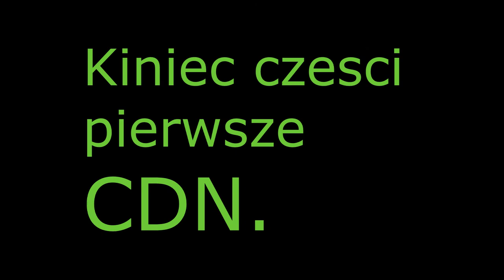Pierwsza czesc wyjazdu (HD w player)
Nastepna czesc  bedzie  zawierac  ostre  darcie ryby byka.